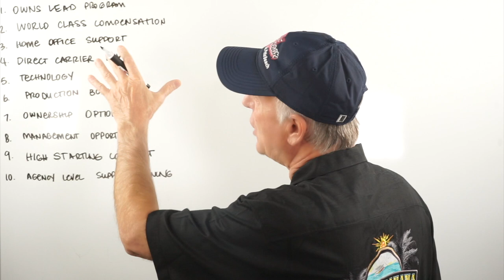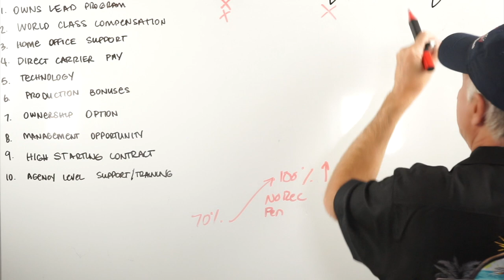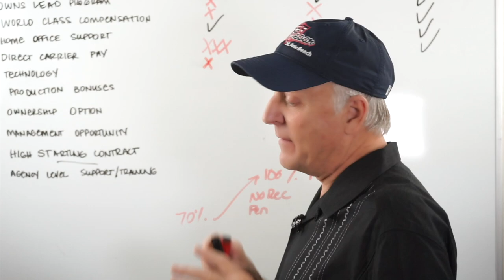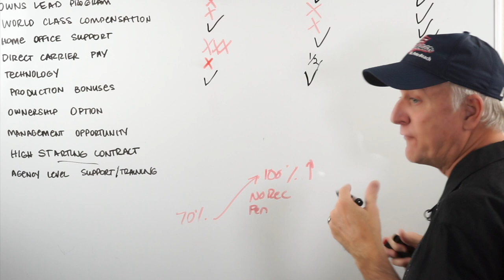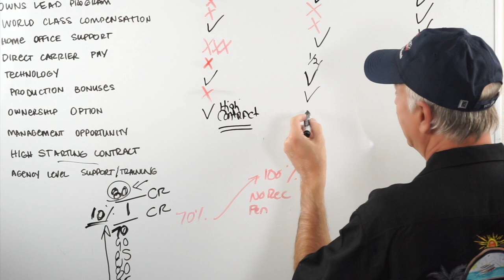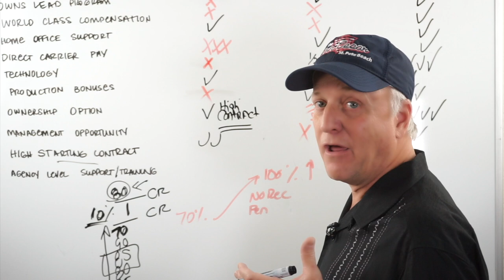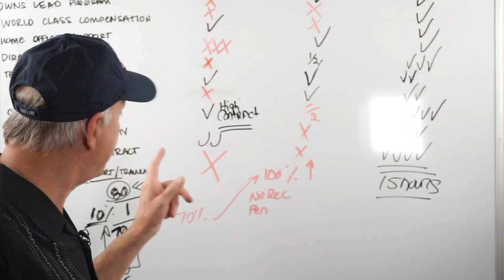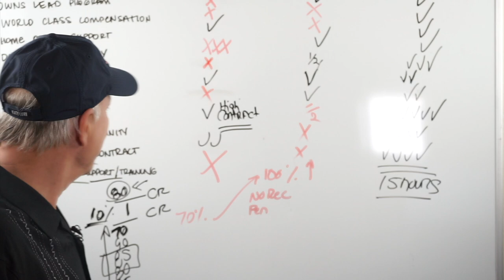Your All Recruiting No Selling IMO Recruiter Begged me not record this video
Your All Recruiting No Selling IMO Recruiter Begged me to not record this video

Watch now before it is taken down.

How to Compare Mortgage Protection and Final Expense IMO's

Twitter.com/houstononline